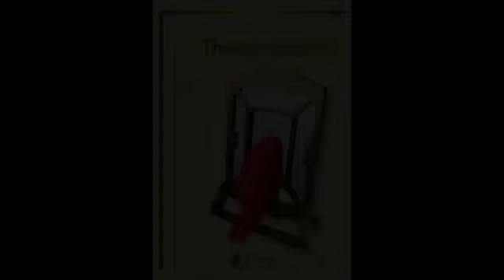Through Mirror by Dinucci Magic